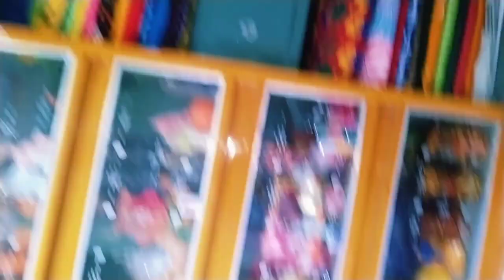🌹Almari Organisation vlog😌//organisation idea//bengalivlog